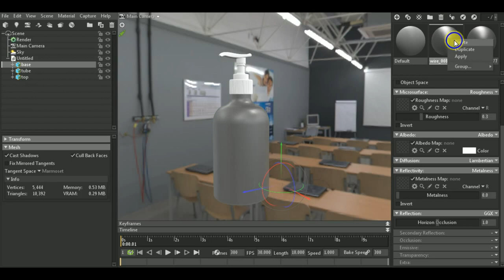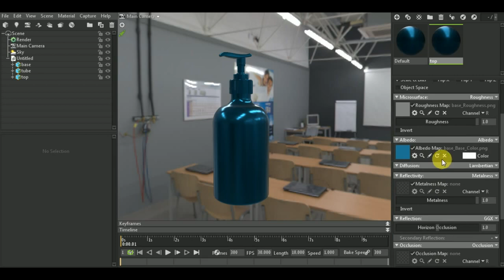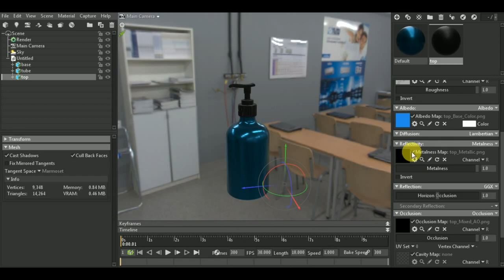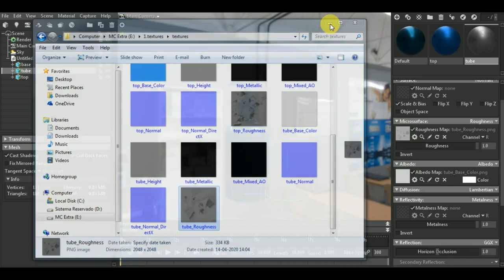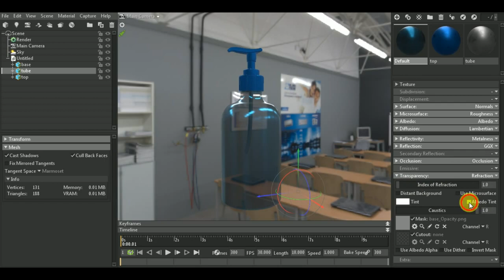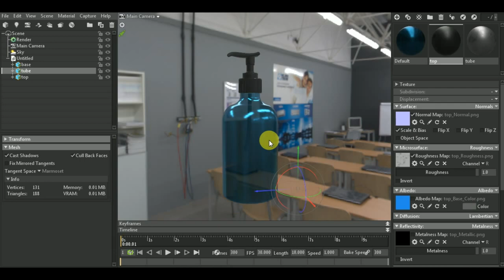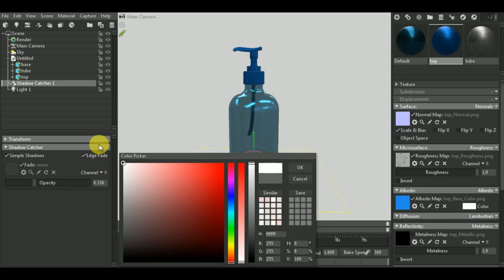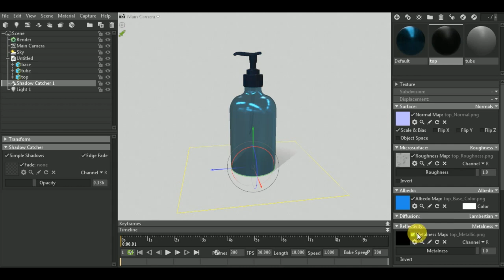How to Apply Transparency in Marmoset Toolbag 3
In this video I show you how to How to Apply Transparency in Marmoset Toolbag 3.